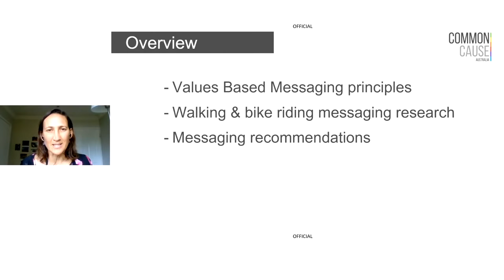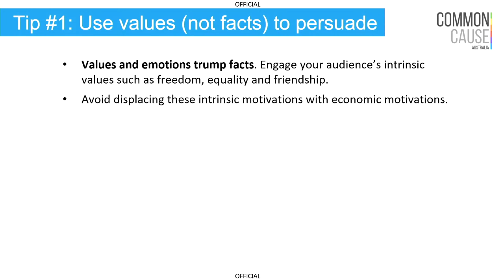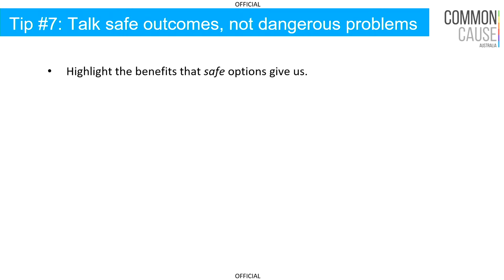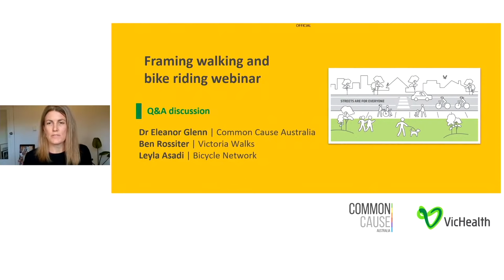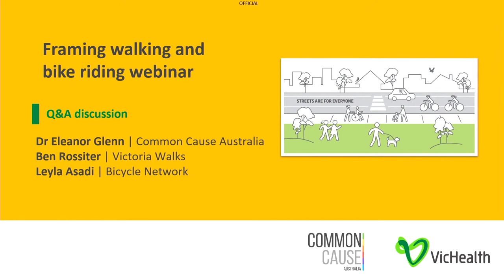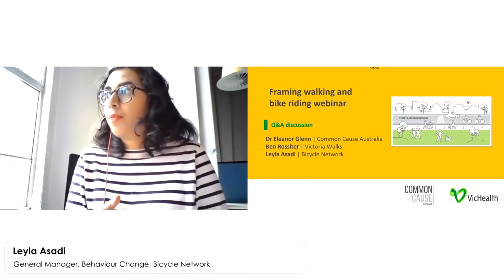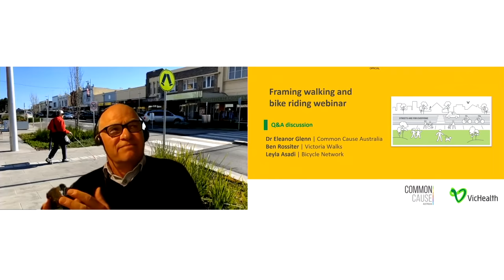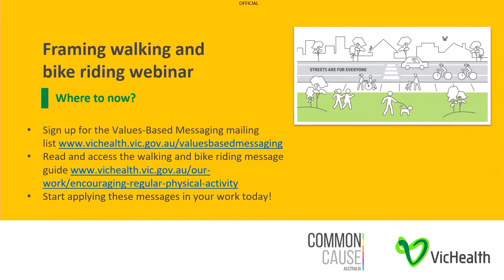Framing walking and bike riding - online webinar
Listen as we launch our new values based messaging guide in our Streets For Everyone: Framing Walking and Bike Riding Messages webinar.

We’ll delve deeper into how to use values-based messaging to effectively advocate for walking and bike riding measures.

You’ll also hear insights from partners who have used the guide’s recommendations to create more consistent, compelling and effective narratives on this issue in Australia.